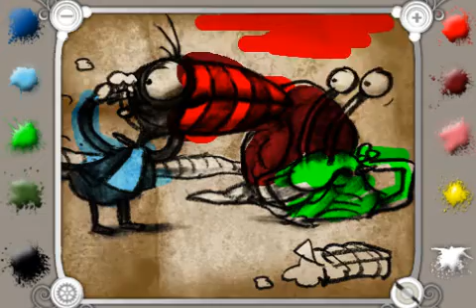The Bird & The Snail - Knock Knock - suite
An introduction movie for the 4 app suite of the children's book "The Bird & The Snail - Knock Knock"